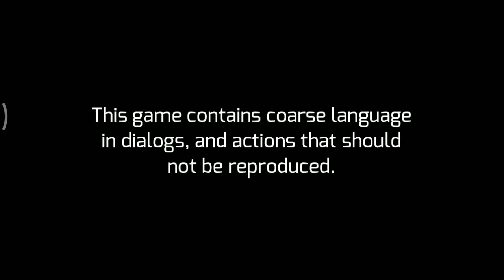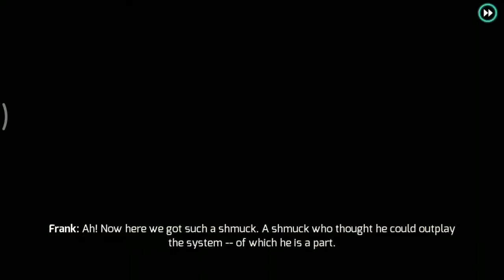Gangstar Vegas | GamePlay 2021 | Part 1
Gangster Vegas | GamePlay 2021 | Part 1Gangster Vegas | GamePlay 2021 | Part 1

 Mohammedirfanali786

Amazing Deals on Tata CLiQ! OnePlus Warp Charge 30 Power Adapter IN for just Rs.

Amazing deal for you! OnePlus Warp Charge Type-C Cable 150 cm for just Rs.

Amazing Deals on Tata CLiQ! Get Dell Vostro 3581 HD Laptop (i3 4GB RAM 1TB HDD Windows 10 15.6-inch) for Rs 27990 (MRP Rs 3899